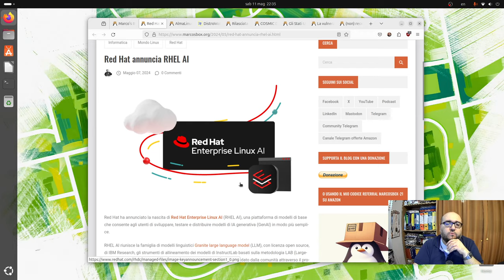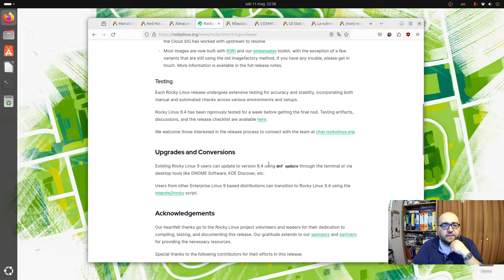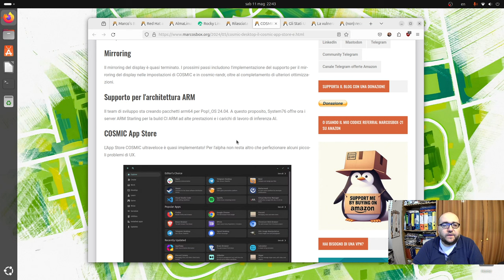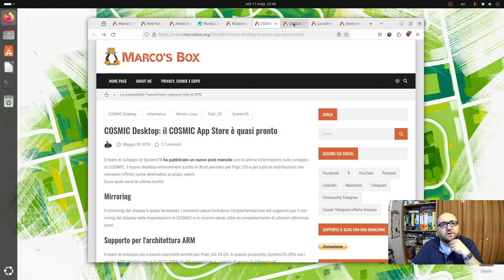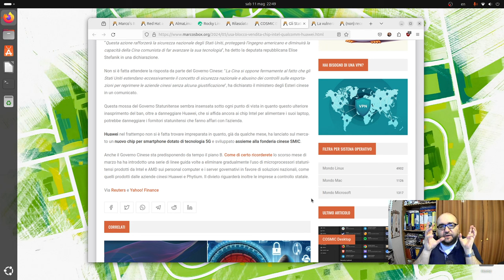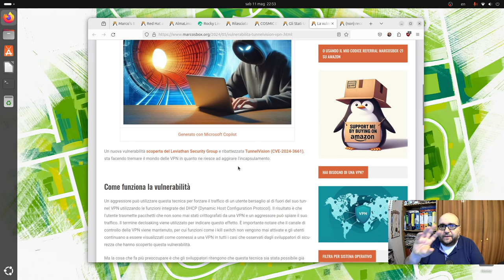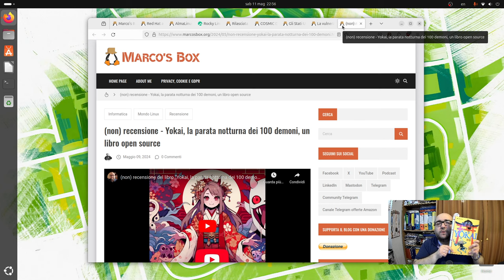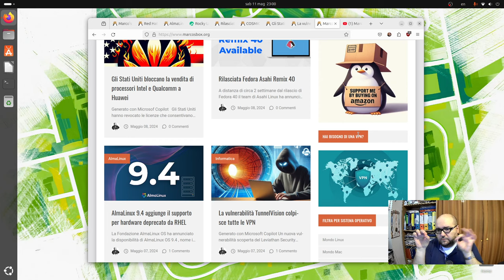Il podcast di Marco's Box - Puntata 181 (con video)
Abbonati a NordVPN. Vai su per avere fino al Ottieni il 73% di sconto + 3 mesi extra + una gift card per le tue avventure.

Gli argomenti trattati in questa puntata:

00:00 - Intro
01:09 - Red Hat annuncia RHEL AI
02:08 - AlmaLinux 9.4 aggiunge il supporto per hardware deprecato da RHEL
04:47 - Rilasciata Fedora Asahi Remix 40
06:54 - COSMIC Desktop: il COSMIC App Store è quasi pronto
12:25 - Gli Stati Uniti bloccano la vendita di processori Intel e Qualcomm a Huawei
19:09 - La vulnerabilità TunnelVision colpisce tutte le VPN
21:40 - (non) recensione - Yokai, la parata notturna dei 100 demoni, un libro open source
23:50 - Saluti finali